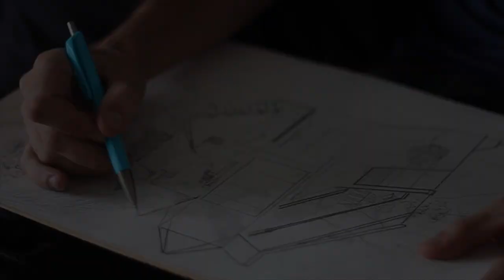Architecture Life Dialogue by Inessa Kraft (trailer 2020)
🇺🇳  premiered in 2019 on the United Nations Global Festival of Action (Bonn, Germany)
✨ as a film that not only raises awareness, but also shows opportunities
 🍿 24 minutes
✅ adventurous film about life without wasting food, time, our energy, or our talents.